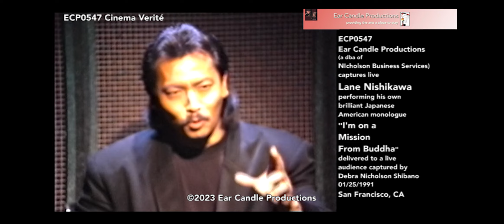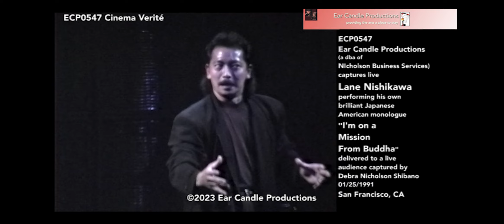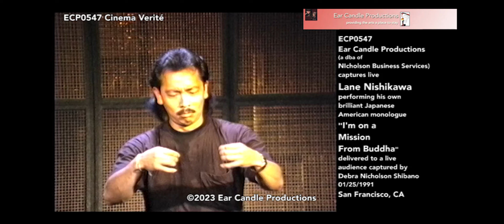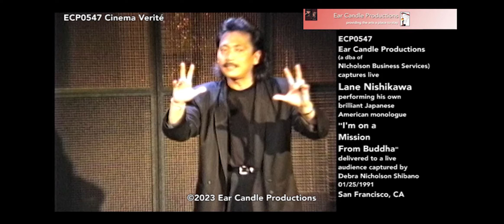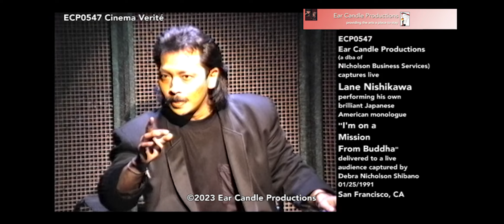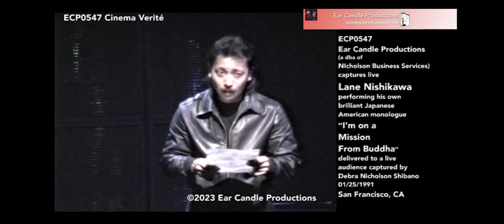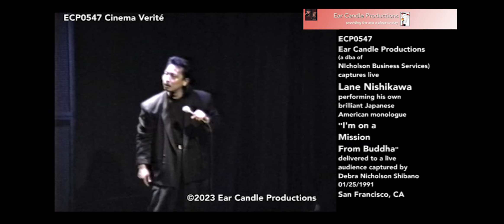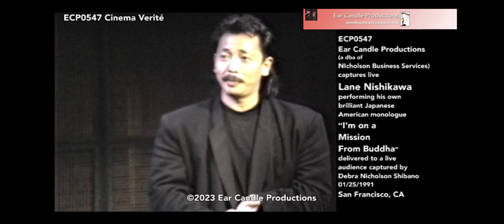ECP0547 Lane Nishikawa's "I'm On A Mission From Buddha" 1/25/1991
ECP0547 Ear Candle Productions captures Lane Nishikawa's "I'm On A Mission From Buddha" 1/25/1991.

Lane is a brilliant journalist and reporter on all things multicultural in San Francisco then and likely still, now. Really appreciated this monologue that helped us stay sane during hard times. Thanks for speaking up, Sir!